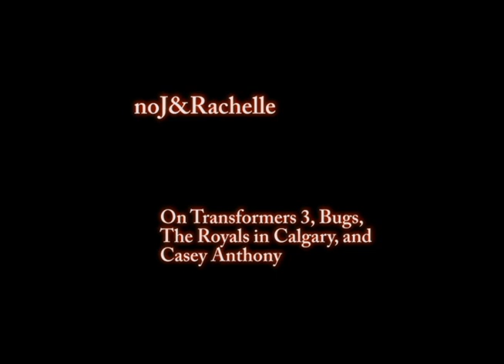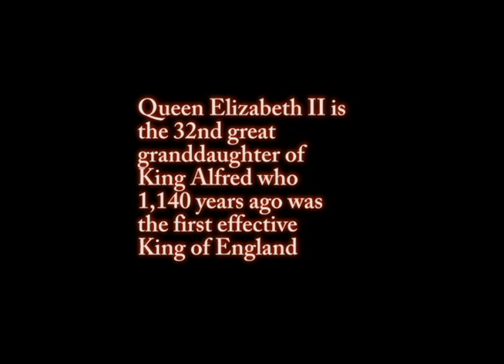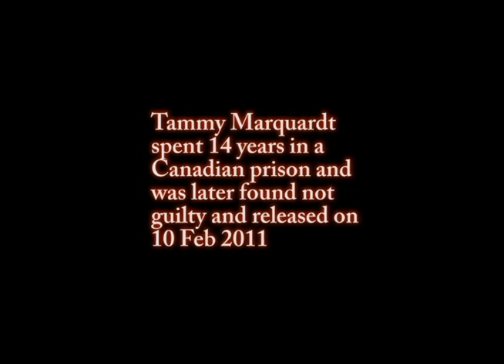noJ&Rachelle Transformers 3, Bugs, The Royals in Calgary and Casey Anthony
Rachelle and I talk about Transformers 3, Bugs, The Royals in Calgary and Casey Anthony. Hope you enjoy!